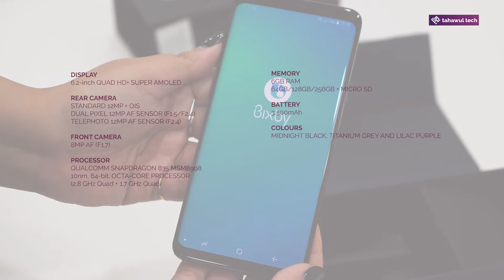Unboxing: Samsung Galaxy S9+